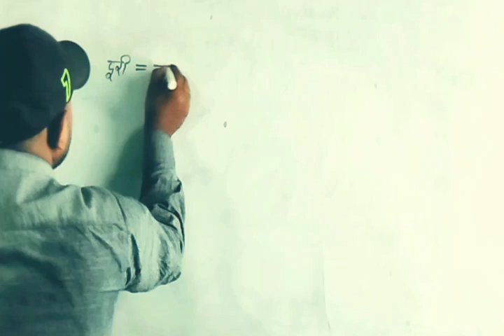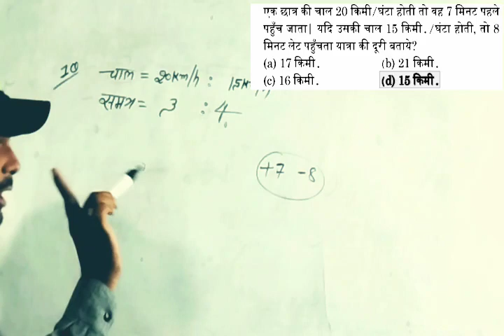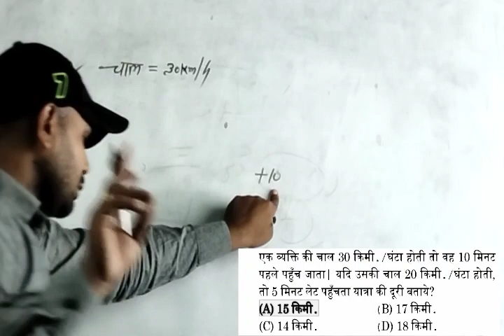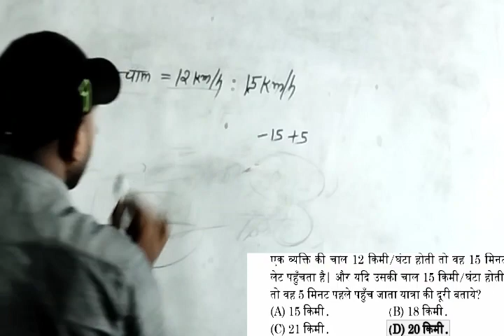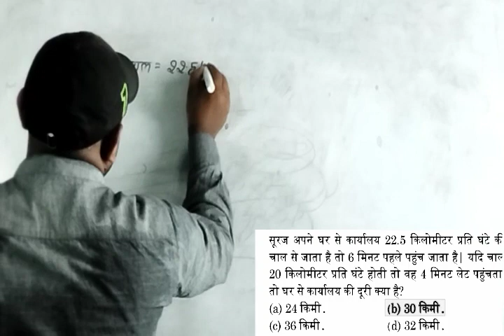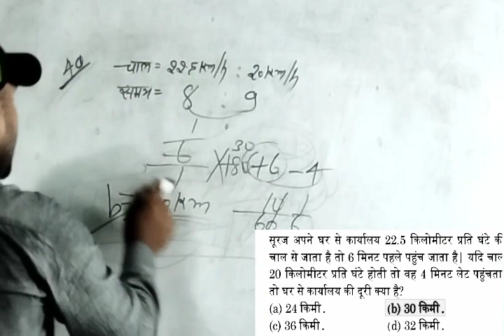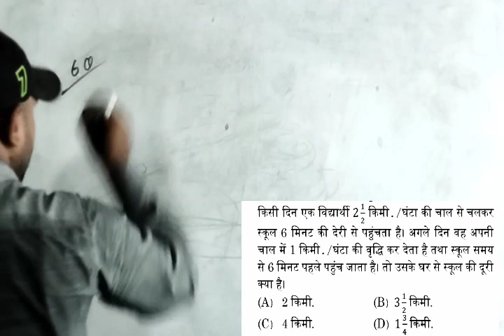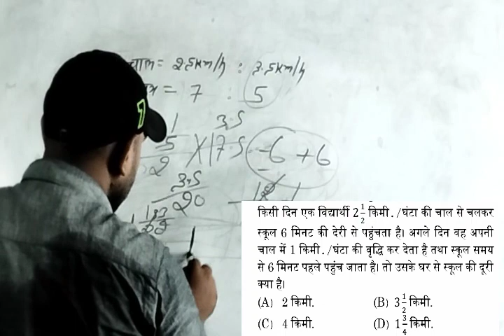Time & Distance(part-3)दूरी समान पर आधारित प्रश्न concept by-nitish sir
in this session our math expert nitish Sir will be teaching time and distance (part-3) fundamental mathematics